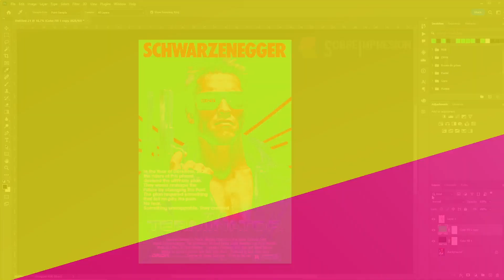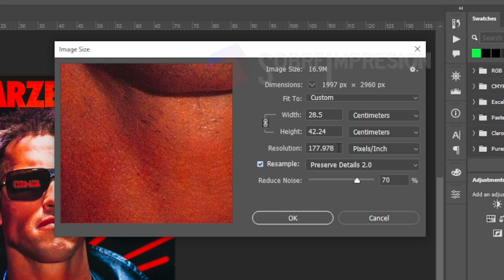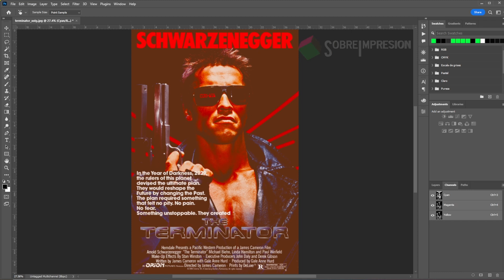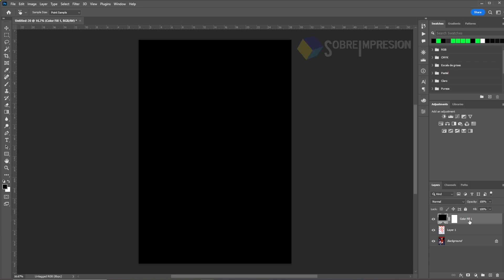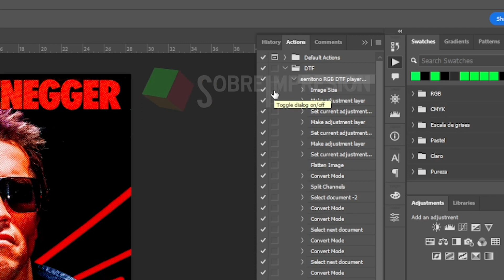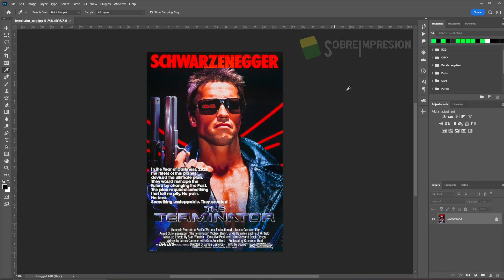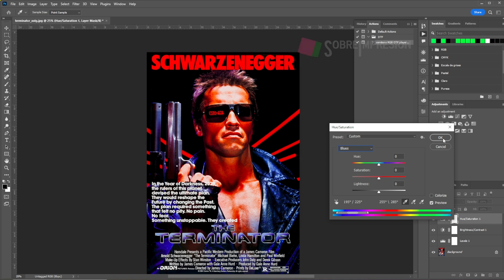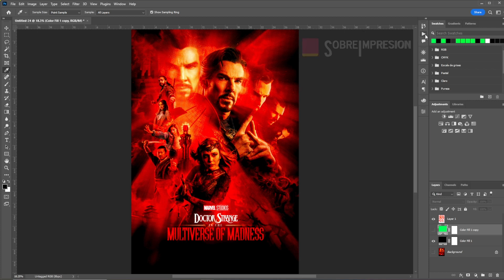⚡ Semitonos DTF más rápidos - Acción en Photoshop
¡El tiempo es dinero! ⏳
Así que hay que trabajar mas rápido nuestros archivos de semitonos para impresión DTF. 🏃
Aprende paso a paso como hacer una acción en Photoshop que nos ayude con nuestras imágenes para DTF en semitono. 👕

01:34 Imagen de buen tamaño
02:00 Crear la acción
02:40 Tamaño y resolución
03:15 Ajustes
05:31 Creación del semitono
07:06 Separar el color negro
08:45 Finalizar la acción
09:40 Prueba 1 de la acción
10:19 Modificar la acción
15:39 Prueba 2 de la acción con ajustes de imagen